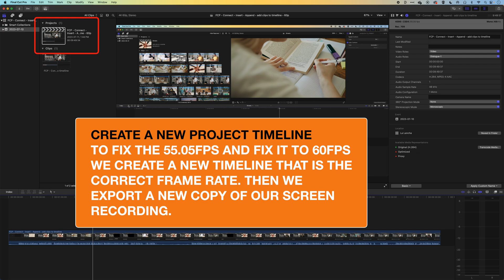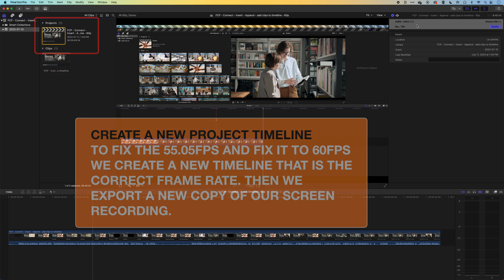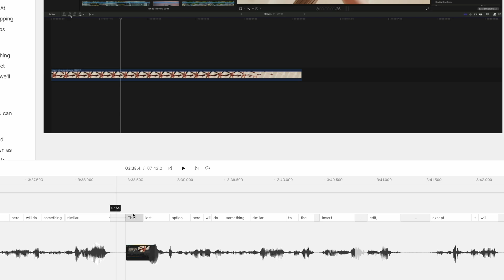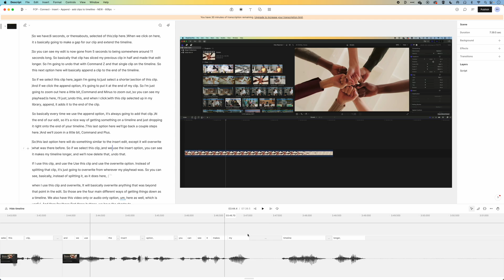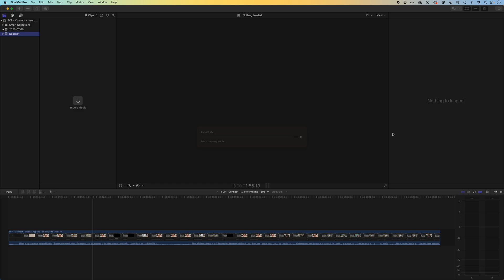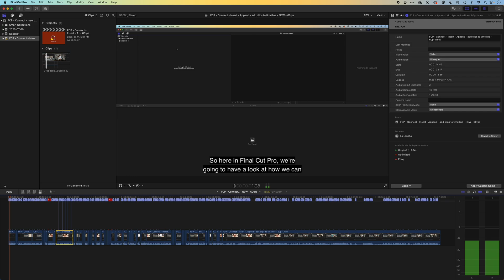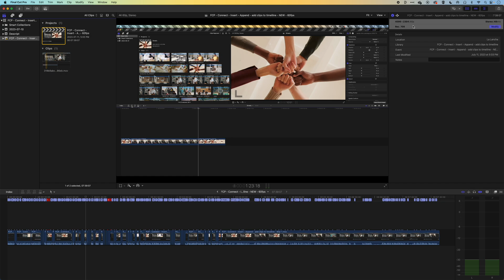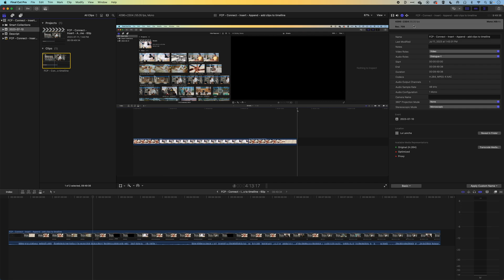AI Video Editing Tools for Free with Final Cut Pro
Imagine if ChatGPT could be asked to caption and edit your video for you... well Descript is pretty close to being able to do that. As well as creating very accurate transcription it also allows you to edit your video just as you would a word document. This creates an entirely new way to edit your videos for Final Cut Pro.

Here we learn how to round trip from Final Cut Pro to Descript and back so that you can take advantage of these new timesaving tools.

FINAL CUT PRO X BOOKS*
▶︎ Final Cut Pro X: Efficient Editing by Iain Anderson
▶︎ Final Cut Pro X Beyond the Basics by Tom Wolsky